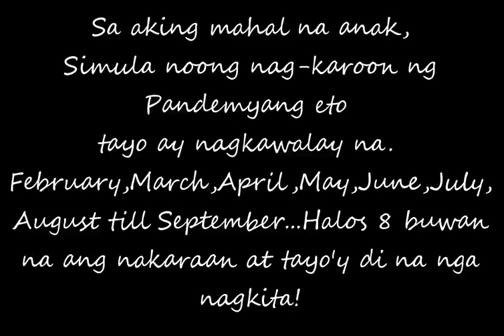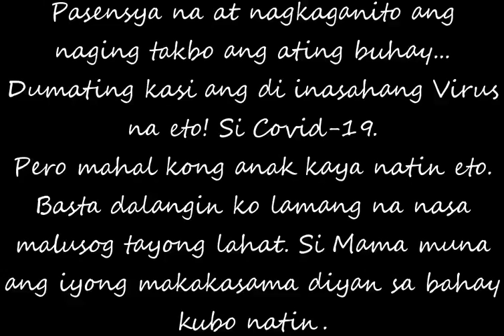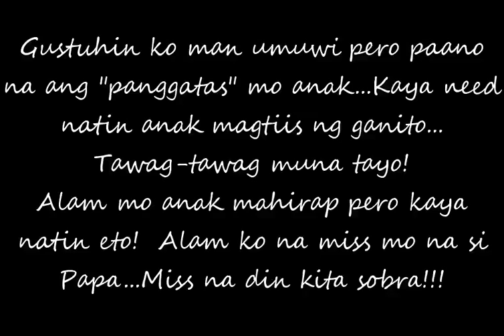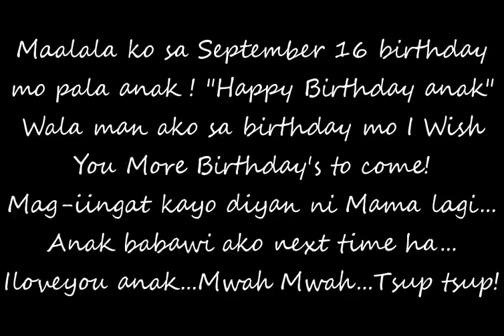Sulat ko para sa aking Anak!